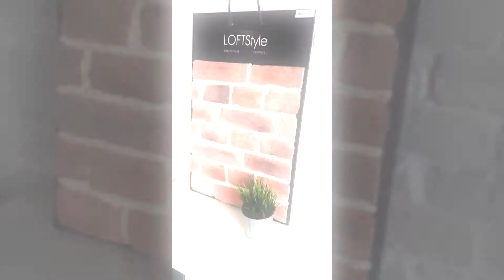Декоративный кирпич Red Easy 🧱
Декоративный кирпич RED EASY идеально подходит для внутренней и внешней отделки.

Покупайте качественный российский продукт от производителя!

Шоу-рум : Москва, Нахимовский проспект, 24, павильон 2, стенд 68

Фактура и цвет соответствуют настоящей кирпичной кладке.
Малый вес, плитка не оказывает большой нагрузки на стены.
Легкая укладка, возможность сделать монтаж самостоятельно.

Обладает хорошей тепло и звукоизоляцией.
Поддерживает в помещении оптимальную температуру и влажность.
Стабильна при температурных перепадах.
Подходит для любого интерьера.

декоративный кирпич, который позволит Вам воссоздать у себя на участке уголок старой Европы. Благодаря тщательно проработанной фактуре, стену, декорированную таким материалом, практически невозможно отличить от реставрированной натуральной кладки.